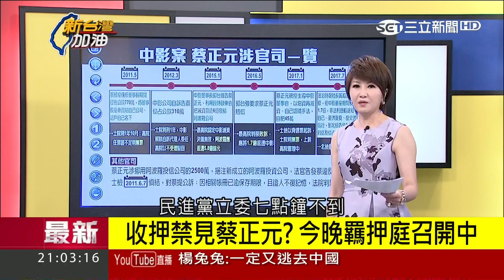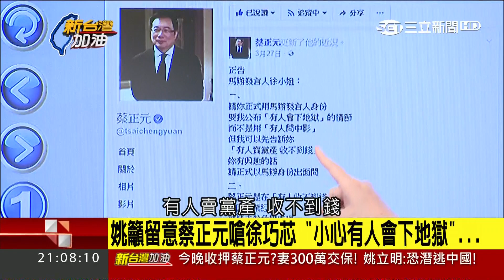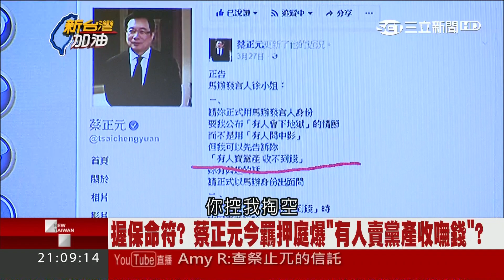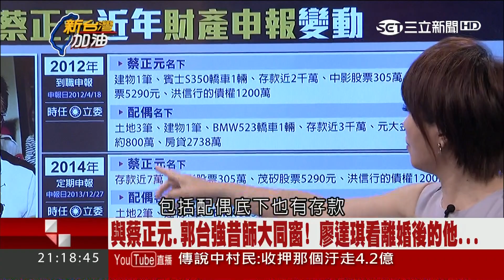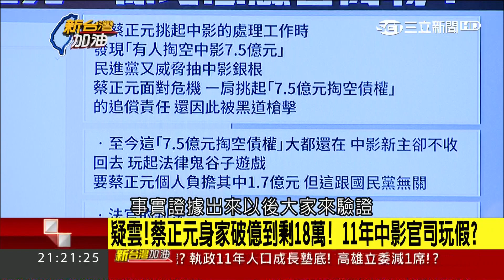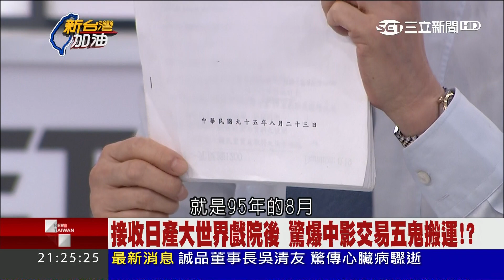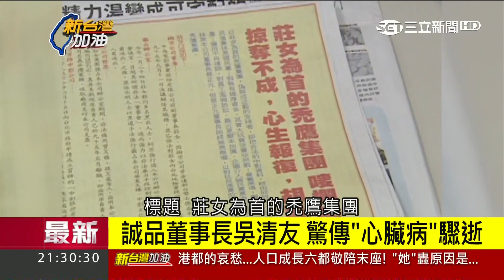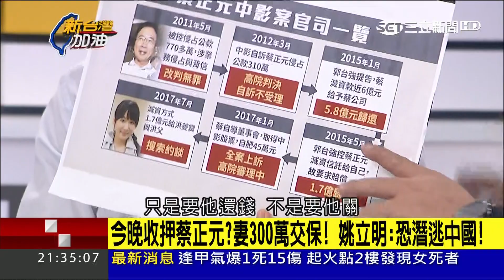20170718【新台灣加油PART2】有詭！11年前中影案辦不了？蔡正元嗆徐巧芯：「小心有人下地獄」！│廖筱君主持│三立新聞台